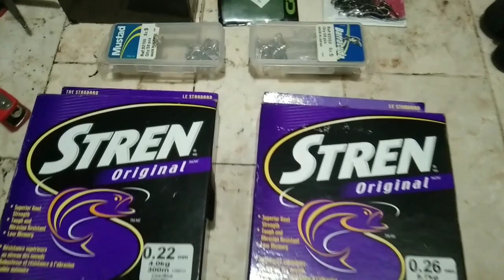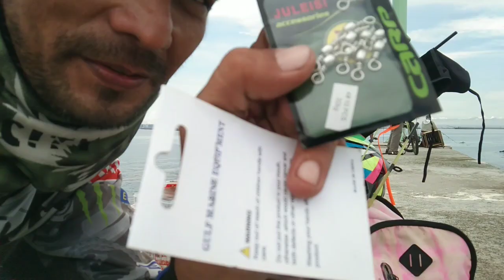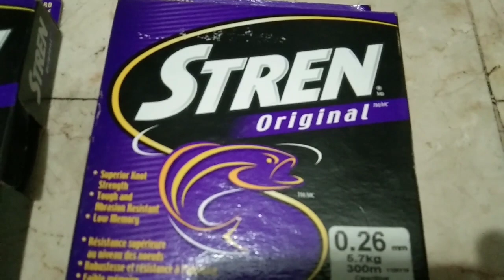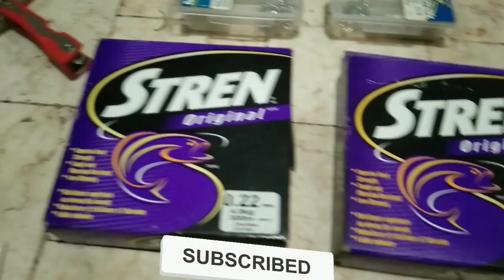HINDI AKO MAKAPANIWALA😱 W/SPONSOR JUNE DUMLAO FISHING ADVENTURES IN BASECO MANILA